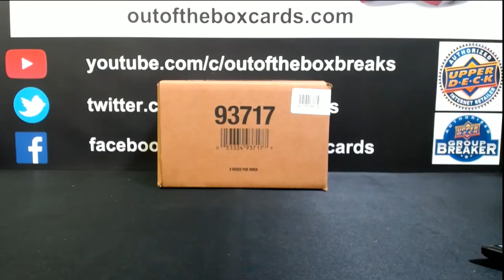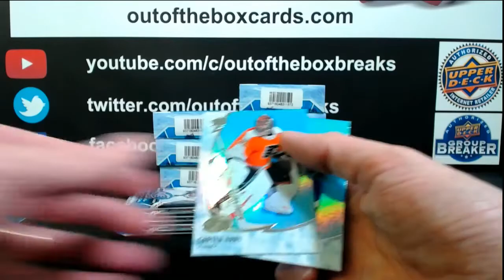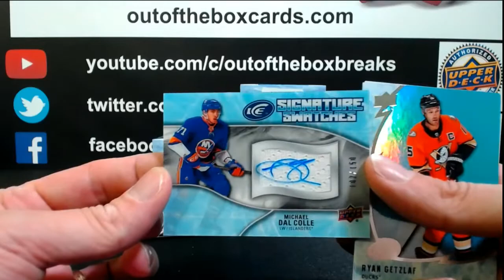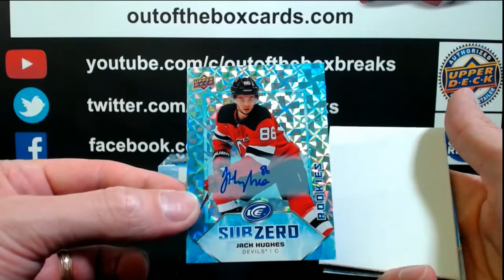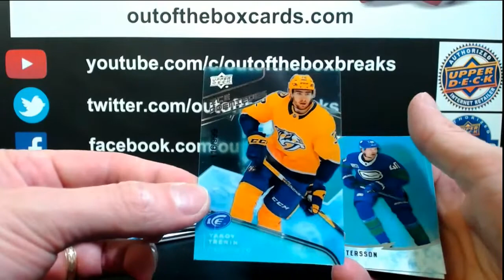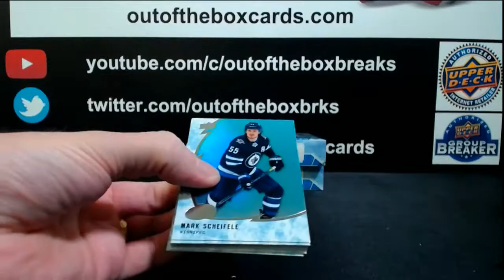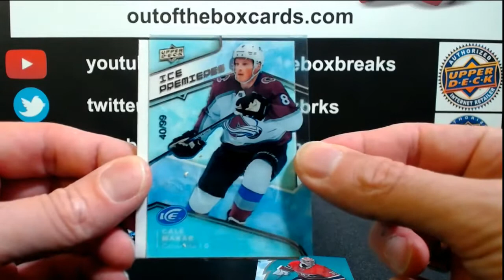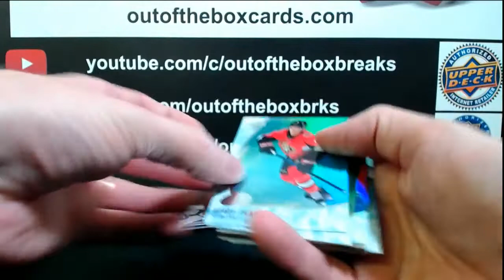Outoftheboxbreaks Break #6606-19-20 UPPER DECK ICE (8 BOX) INNER CASE TEAM BUY #3